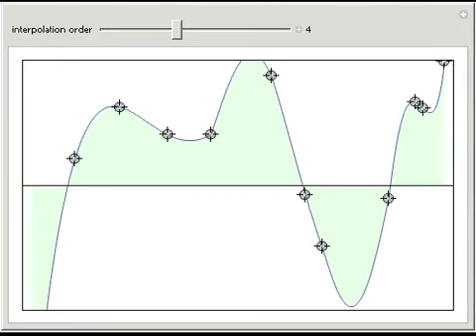Interpolating a Set of Data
Change the interpolation order to see the best interpolation of the points with piecewise polynomials of different degrees.

Contributed by: Stephen Wolfram